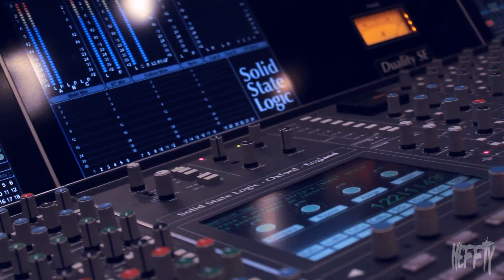French Montana "Coke Boys TV" Ep. 14 (DJ Khaled & Future Studio Session)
Shot & Edited by Heffty (@CokeBoyHeffty)